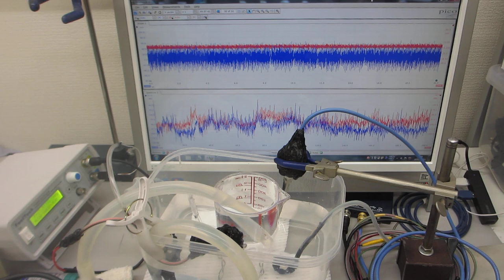小型ポンプの流水と超音波プローブによる非線形発振制御技術（超音波システム研究所）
１０次以上の高調波を含んだ、

１）時系列データに関して、

２）超音波発振（発振部の発振）による影響を

３）発振と対象物（洗浄物、洗浄液、水槽・・）の相互作用を

４）超音波の利用（洗浄・加工・攪拌・・）に関して

‹参考›

３種類の異なる周波数の「超音波振動子」を利用する技術

２種類の異なる「超音波振動子」を同時に照射するシステム